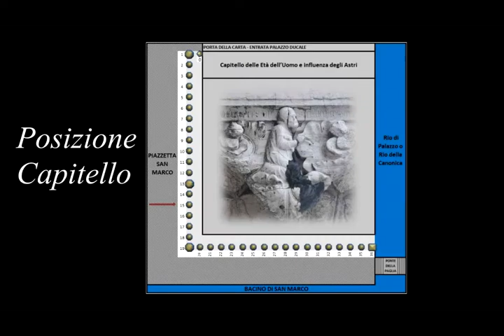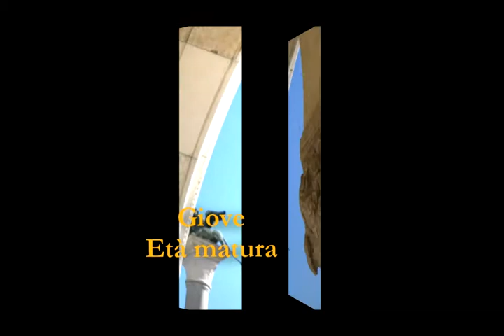Capitello delle Età dell'Uomo e influenza degli Astri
Le 36 colonne della loggia terrena esterna di Palazzo Ducale sono decorate da altrettanti capitelli. Diciotto capitelli si affacciano sulla fondamenta davanti al Bacino di San Marco e sono databili tra il 1341 e il 1350. Anche gli altri sei capitelli che proseguono, dopo l’angolo decorato dalla Creazione dell’uomo e dei Pianeti, lungo la Piazzetta di San Marco, appartengono a questo periodo. I restanti dodici furono invece realizzati tra il 1424 e il 1442.